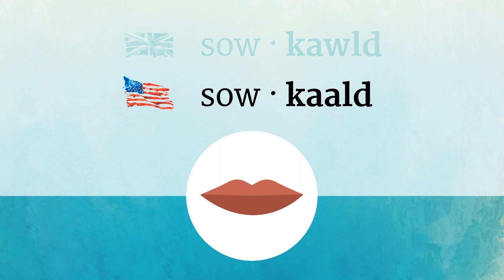SOCALLED pronunciation • How to pronounce SOCALLED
How to say Socalled in British English and American English?